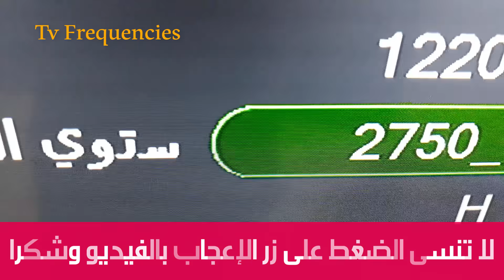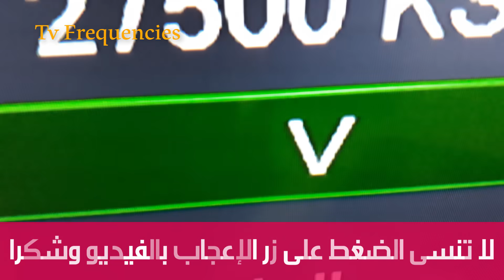تردد قناة اون تركي ON Turki مسلسلات تركية على نايل سات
قدمت لكم في هذا الفيديو ضبط تردد قناة اون تركي ON Turki مسلسلات تركية على القمر الصناعي النايل سات ضمن سلسلة فيديوهات افلام رومانسية للكبار